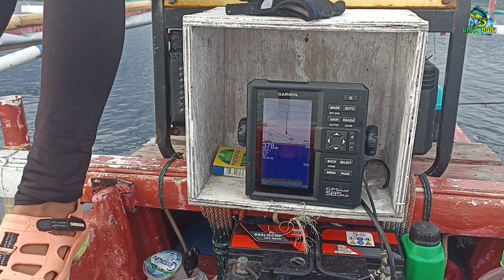Slow Jigging target ikan mata bonsang‼️Bonusnya di hajar ikan predator Ganas_Line out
slow jigging target ikan mata bonsang